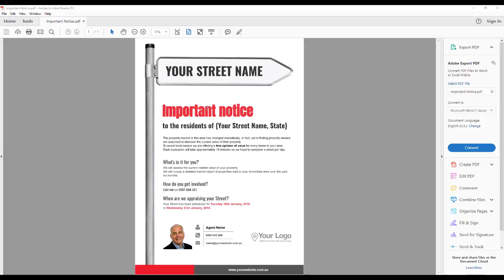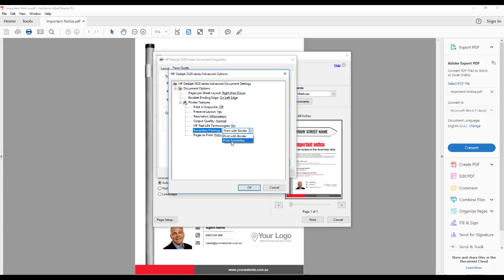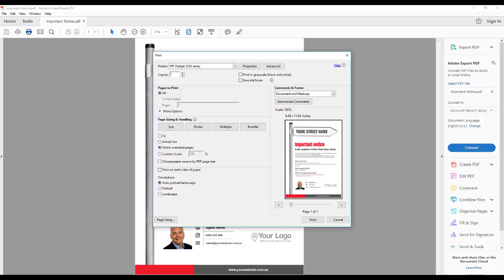Borderless Printing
-Open a downloaded Jiggle with Acrobat Reader.
-Click on Print
-On the Pop-up screen choose “Properties” tab
-Click on “Advanced”
-Choose “Borderless Printing” option on the list
-Select Borderless Printing on the drop down as this option is usually on “Print with Borders” as default.
-Click “Ok” to save

MARKET LIKE A PRO WITH REAL ESTATE’S NUMBER 1 DESIGN TOOL TO WIN MORE LISTINGS & MAKE MORE SALES

With Jigglar you can create mailout flyers, postcard mailers, social media images, business cards and much more in a flash.

full of fresh and proven artwork templates.